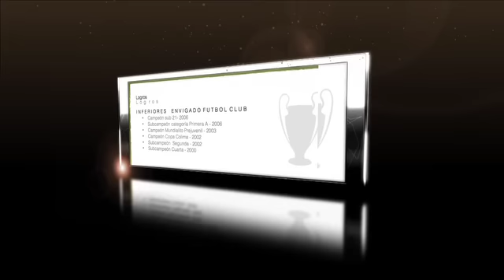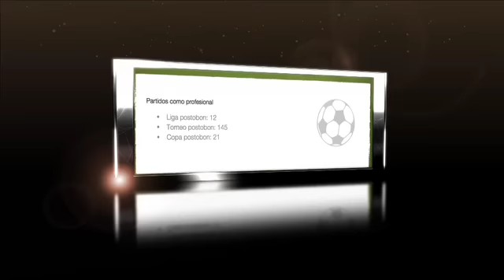SEBASTIÁN ARIAS MOLINA FUTBOLISTA COLOMBIANO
Productora Antioqueña info: +(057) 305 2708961